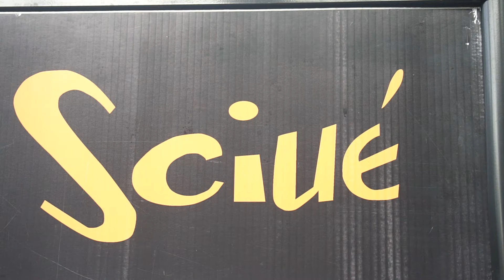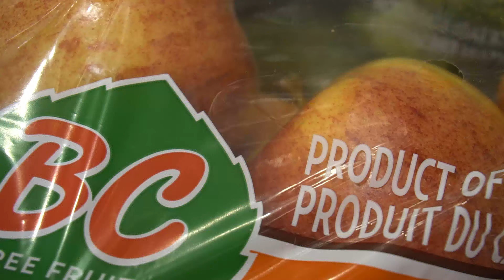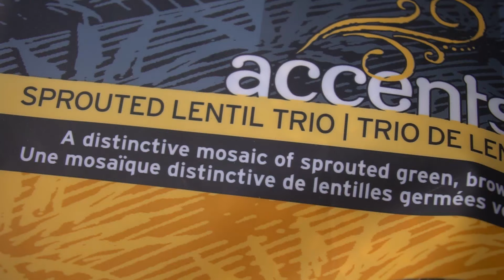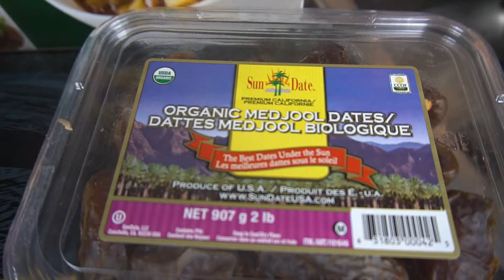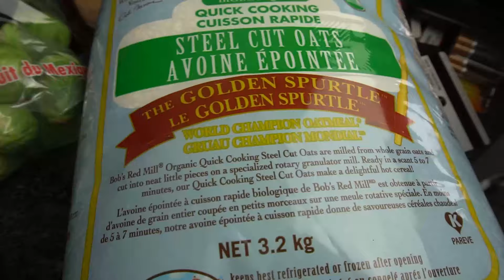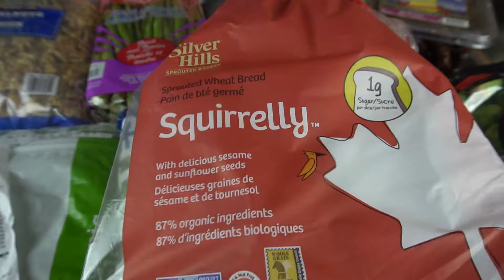Vegan Gains Goes too Far on Furious Pete & My Costco Vegan Haul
Vegan Gains blames Furious Pete again for bringing cancer upon himself for eating animal products.  This is a low blow and I call as I see it.  Come with me to Costco for a vegan food haul.

Welcome to all new subscribers, and ongoing subscribers ... you know I love you.  You guys rock!

Music
Mounika - How Can I
Swimm - Wanderer
Glue70 - Coral Fumes

Music
heroboard – free music to free your mind